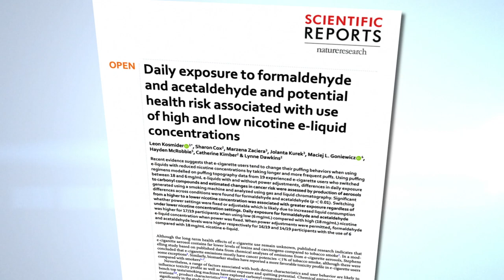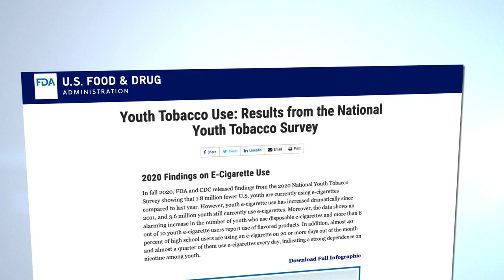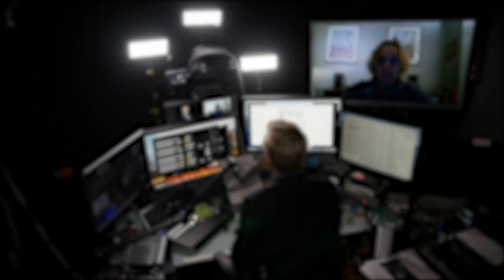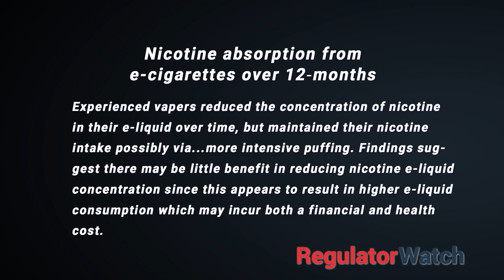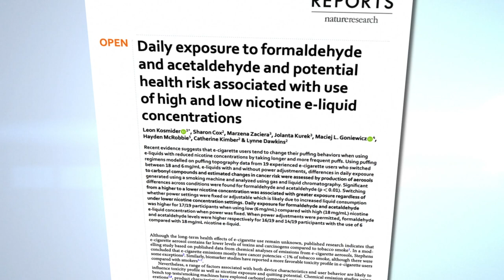NICOTINE NAYSAYERS | Could Nicotine Restrictions Do More Harm Than Good? | RegWatch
The Canadian federal government announced late last year that it’s moving to restrict nicotine levels in vaping products that are manufactured, imported, or packaged for sale in Canada. The new restrictions that are now up for public consultation are based on the European Union’s Tobacco Products Directive, which sets the maximum concentration of nicotine in vaping products at 20-milligrams per millilitre.

Joining us today to talk about the impact and efficacy of nicotine caps is Lynne Dawkins, Professor of Nicotine and Tobacco Studies at London South Bank University. Professor Dawkins is one of the UK’s leading authorities on e-cigarettes, having published numerous papers on the use, acute effects, and delivery of nicotine through vaping products.

Do nicotine restrictions do more harm than good?

Find out, only on RegWatch by RegulatorWatch.com.

This episode is supported by DVINE LABS, VAPE NATION & FLAVOUR CRAFTERS